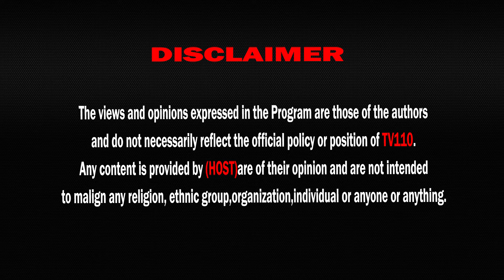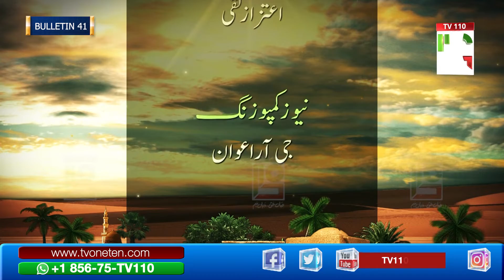|41 Bulletin Shohda e Karbala k Sar Tan Se juda kar Deay Gey| | News| Muhalla Bani Hashim Se TV110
Please send us back your any of uploaded includes:
Unlisted/private or  published videos For The Necessary Review on: